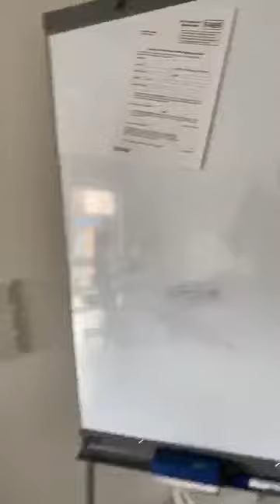Puncte penalizare in Germania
Afla cate puncte de penalizare ai. Punctele de penalizare in Germania sunt inregistrate intr-un Registru administrat de Autoritatea Federala de Trafic Rutier / Kraftfahrt Bundesamt KBA cu sediul in Flensburg.
Adresa unde trebuie trimis formularul:
Kraftfahrt-Bundesamt
24932 Flensburg
Formularul il gasiti in link mai jos: